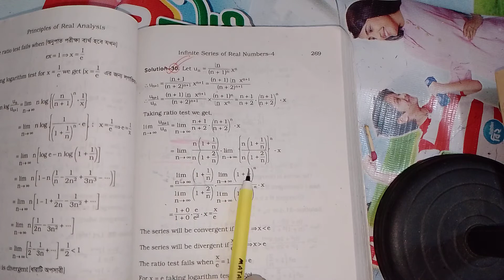Real analysis/ Logalothmic test/Honours 3rd year/ Infinite series of real number.